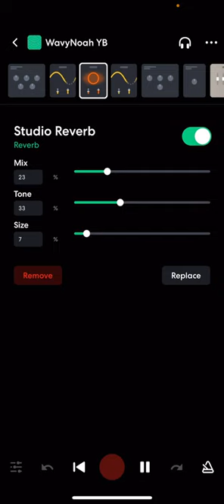NBA Youngboy BandLab preset 💚🐐nbayoungboy